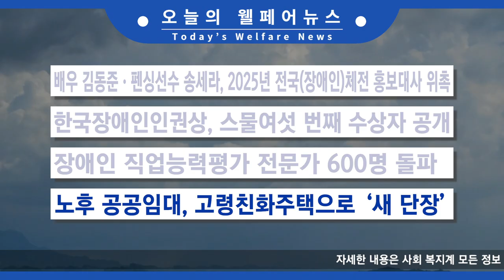2024.11.27(수) 오늘의 웰페어 뉴스 췍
1. 수도권·강원 대설특보 ‘안전, 시설물 유의’
2. 철도 지하철 교육공무직 7만명 5일부터 전면파업
3. 골드만  “한국 수출둔화 시작” 내년 성장률 1.8%
4. 2024 장애공감주간 ‘공감으로 함께 하는 세상을’
5. 배우 김동준·펜싱선수 송세라, 2025년 전국(장애인)체전 홍보대사 위촉
6. 한국장애인인권상, 스물여섯 번째 수상자 공개
7. 장애인 직업능력평가 전문가 600명 돌파
8. 노후 공공임대, 고령친화주택으로 ‘새 단장’